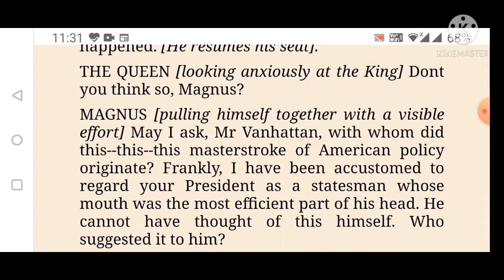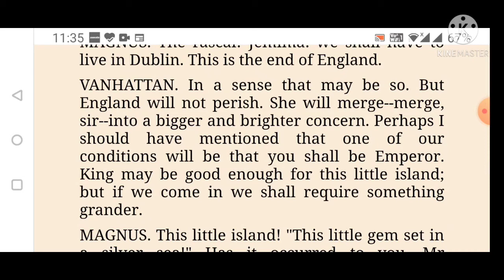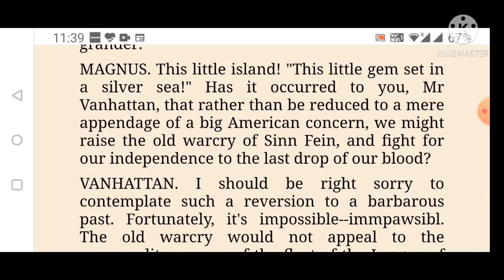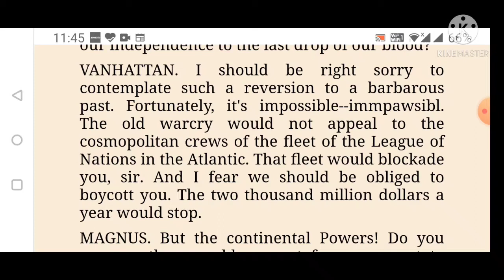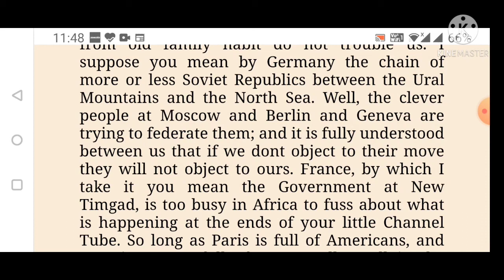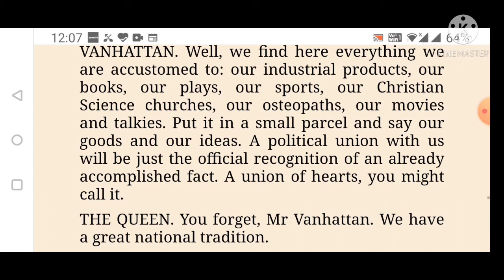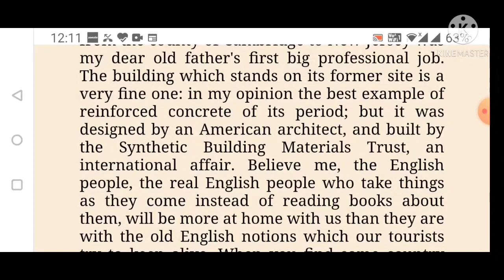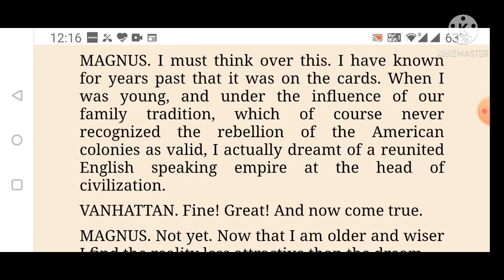B A III (13) THE APPLE CART G B Shaw - Dr Neeta Mathur